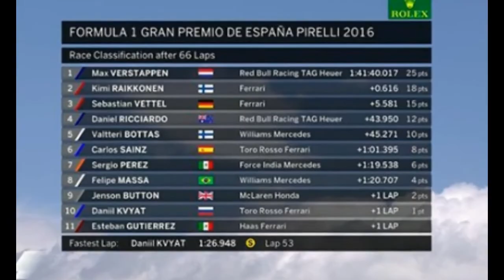Max Verstappen Gran Premio de España 2016 El comienzo del reinado de un genio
Esta tarde Max Verstappen con tan solo 18 añitos ha ganado el gran premio de España de Formula 1.
Se ha convertido de esta manera en el piloto más joven capaz de ganar un gran premio, superando todos los records e instaurando uno nuevo que hará historia y será casi imposible de batir